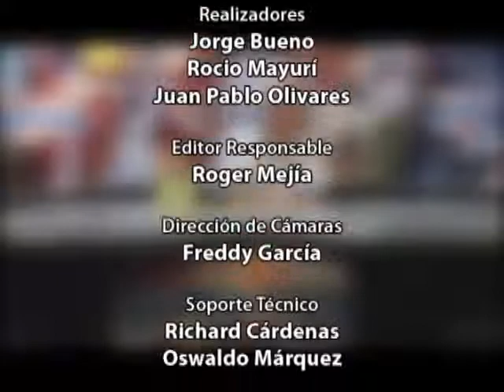Federación de Golf presentó proyecto de rediseño y sembrado de Cancha Pública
En el marco del Programa "Golf para Todos", que enmarca la visión que tiene la Federación de Golf, para el desarrollo y masificación de esta disciplina en Perú, se presentó el proyecto de rediseño de la "Cancha Pública de Golf de San Bartolo". Con tal fin el Arquitecto de Campos de Golf mexicano, Agustín Pizá, esta asesorando a  la Federación con el rediseño para convertirla en una cancha de primer nivel, sembrada de grass y que dará acceso al golf a personas de todas las condiciones, que deseen practicar el deporte.

La Cancha Pública de San Bartolo se convertirá en los próximos años en la sede principal del programa "Golf para Todos", de esta manera, la iniciativa de la Federación es brindarle el acceso a un gran número de personas sin importar su edad, género, condición económica u origen puedan pracitcar esta disciplina.